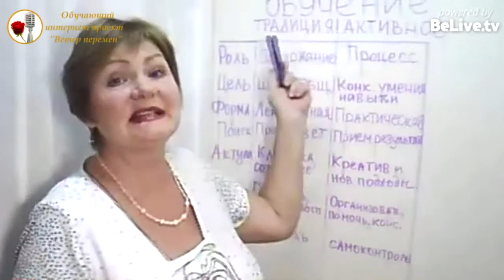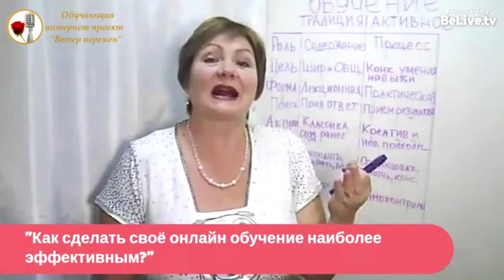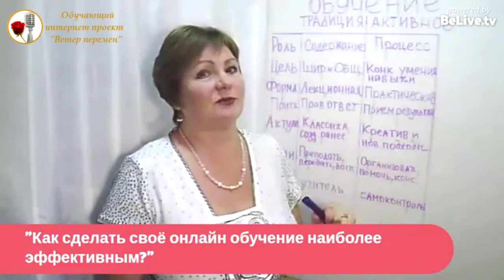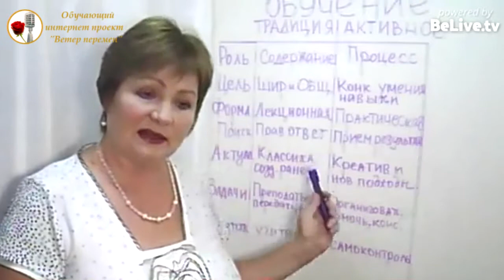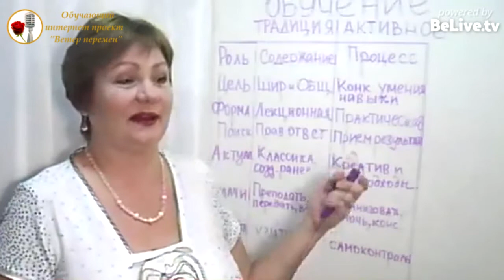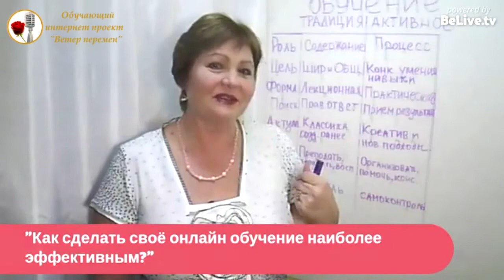Как сделать своё онлайн-обучение наиболее эффективным?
Вы наверняка слышали о таком подходе к обучению, как «учение без мучения»? Почему собственно освоение определённой информации и навыков становятся для многих людей мучением? - читайте насколько же сильной и окрыляющей должна быть мотивация, чтобы повысить эффективность обучения? Ведь зачастую людям необходимо освоить новые навыки для улучшения своей деятельности.

Взрослые люди не дети, и у них нет времени и возможности учиться впрок, на тот случай, когда знания им может быть понадобятся. Взрослые, чаще всего имеют семейные и социальные обязанности, и учиться им приходится без отрыва от основной профессиональной деятельности. Но… ЕСТЬ БОЛЬШОЙ ПЛЮС обучения во взрослом возрасте